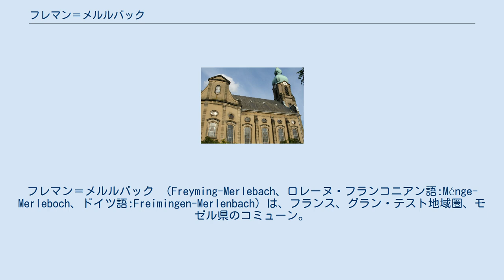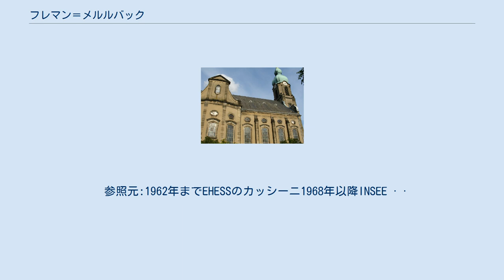フレマン＝メルルバック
フレマン＝メルルバック （Freyming-Merlebach、ロレーヌ・フランコニアン語:Ménge-Merleboch、ドイツ語:Freimingen-Merlenbach）は、フランス、グラン・テスト地域圏、モゼル県のコミューン。
 自動車であれば、ドイツのザールブリュッケンまで25分、メスまで40分、ナンシーまで1時間、ストラスブールまで1時間である。
 最寄りのローカル鉄道駅はベナン＝レ＝サンタヴォル駅である（TERのザールブリュッケン、メス、サルグミーヌ方面が停車する）。
TGVが停車する最寄駅はフォルバック駅である。
 現在のフレマン＝メルルバックは、1971年に2つの自治体が合併してできたコミューンである。
 ガロ＝ローマ時代の発掘品として、皇帝の彫像が刻まれた硬貨、神殿、ウェヌス像があげられる。
 17世紀初めにできた2つの村は、痩せた土壌、人もまばらな経済活動、雑木林を抱えた自給自足経済を行っていた。
フォールクモン領主の支配を受けていたメルルバック（ドイツ語名Merlebourg）ではガラス製造が、1590年代からフレマン（ドイツ語名Freimengen）でもガラス製造が行われ、1602年にピエール・エルンスト・ド・クレアンジュが創業した。
1602年、フレマンに特権が与えられ、タバコと塩の税金が免除された。
 この土地はしばしば交戦地となり、戦禍を逃れることができなかった。
従って、1637年にはスウェーデン軍による放火と流血でわずか80人の住民がいただけだった。
1781年にフレマンはフランス王国領となった。
 1815年、ウイエ盆地の東部で最初の石炭が試掘された。
当時のフレマンとメルルバックは、長い間、木材加工、タイル製造、穀物の製粉、家内工業から収入を得ていた。
フレマンと合併したサント・フォンテーヌには100人もの鍛冶屋がいた。
 モゼル県の他コミューンと同じく、フレマン＝メルルバックは1871年から1918年までドイツ帝国に併合されていた。
1905年のフレマン＝メルルバックは鉱業が中心であり、特に工業のために設置された地区には新たな住民の住宅地があった。
平和と繁栄が2世代続いたあと、ゲルマン化された精神はすなわちモゼル人が自然に1914年にドイツ帝国のため戦うよう仕向けた。
大勢の男たちが東部前線でドイツの軍服を着て戦っただけでなく、特にフランスやフランドルなど西部前線でも戦った。
皇帝に忠実であったモゼル人でもその一部はフランス軍に参加するため祖国を裏切った。
1918年のフランスの勝利は、平和を見出したフレマン＝メルルバックの人々に受け入れられた。
 2016年時点のコミューン人口は13004人で、2011年時点の人口より0.63%減少した。
 参照元:1962年までEHESSのカッシーニ1968年以降INSEE · ·